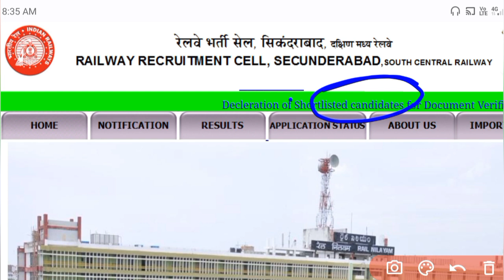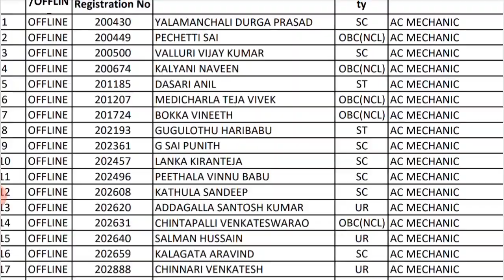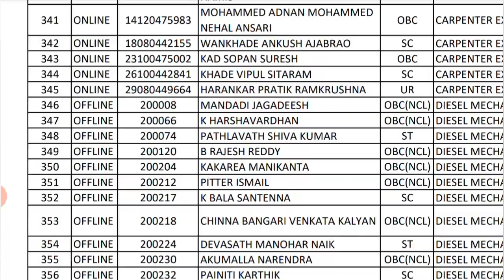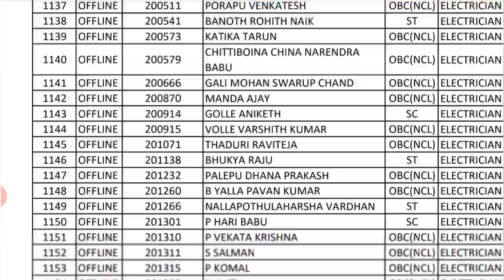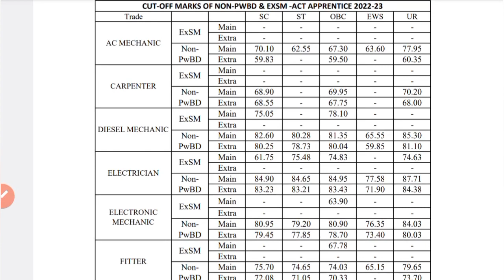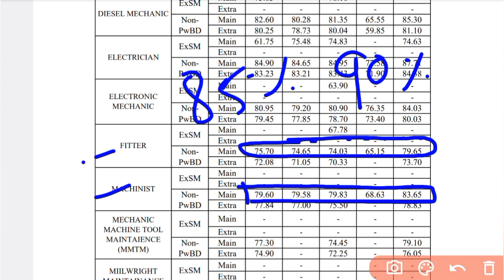RRC SCR Shortlist Candidate जारी | अभी अपना नाम देखीए 🧐🧐